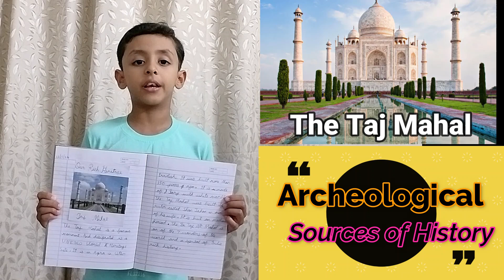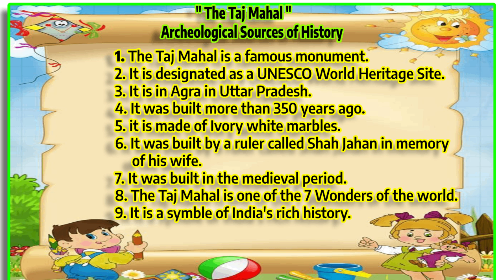Speech On "The Taj Mahal" 10 Easy Lines | Social Studies Learning Activity| Archeological Sources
Tanay's Amazing Fun World